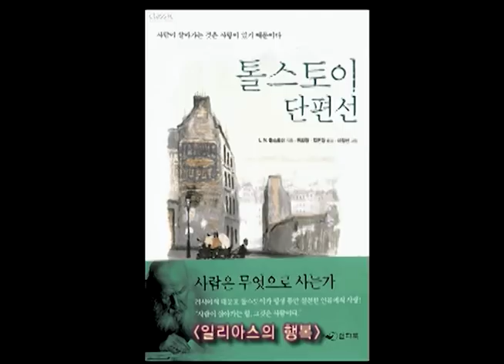[지구촌교회] 주일예배 | (6) 천로역정과 손 대접사역 | 이동원 원로목사 | 2020.02.23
[히브리서 13:1-2, 베드로전서 4:7-11]
1. 형제 사랑하기를 계속하고
2. 손님 대접하기를 잊지 말라 이로써 부지중에 천사들을 대접한 이들이 있었느니라

7. 만물의 마지막이 가까이 왔으니 그러므로 너희는 정신을 차리고 근신하여 기도하라
8. 무엇보다도 뜨겁게 서로 사랑할지니 사랑은 허다한 죄를 덮느니라
9. 서로 대접하기를 원망 없이 하고
10. 각각 은사를 받은 대로 하나님의 여러 가지 은혜를 맡은 선한 청지기 같이 서로 봉사하라
11. 만일 누가 말하려면 하나님의 말씀을 하는 것 같이 하고 누가 봉사하려면 하나님이 공급하시는 힘으로 하는 것 같이 하라 이는 범사에 예수 그리스도로 말미암아 하나님이 영광을 받으시게 하려 함이니 그에게 영광과 권능이 세세에 무궁하도록 있느니라 아멘